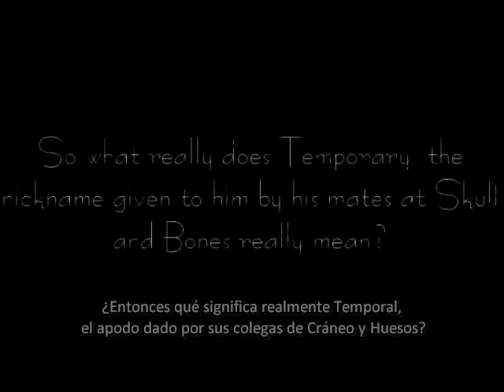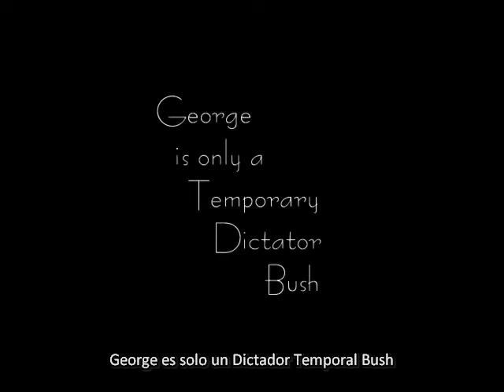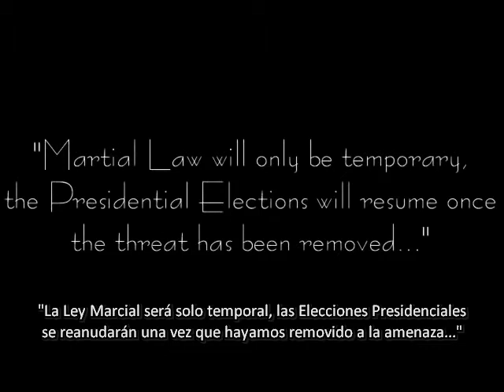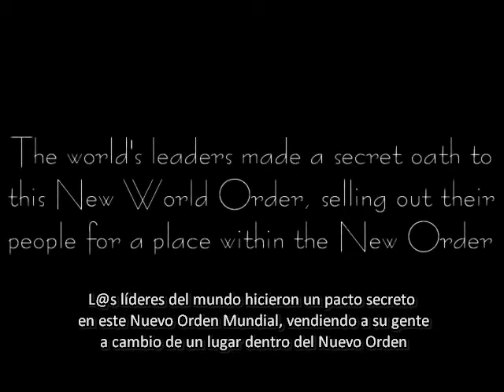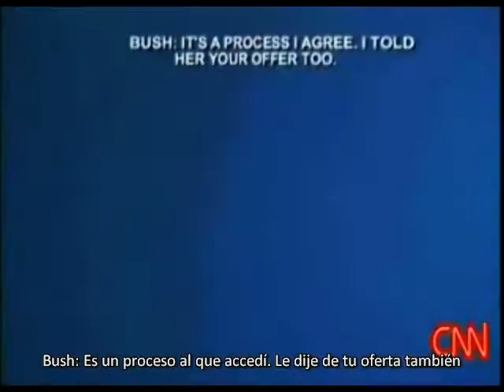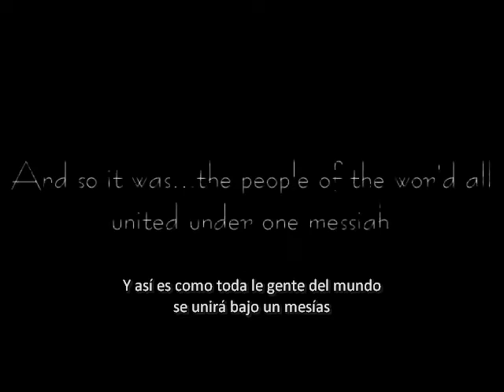El Anticristo Dajjal será un Reptiliano Metamórfico 129 (El Ritual del 9/11 no. 3)